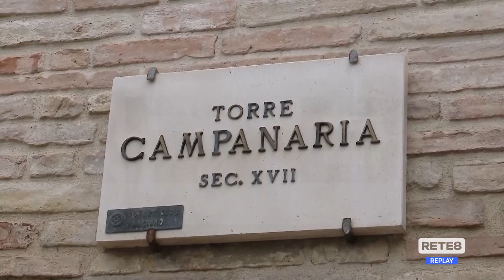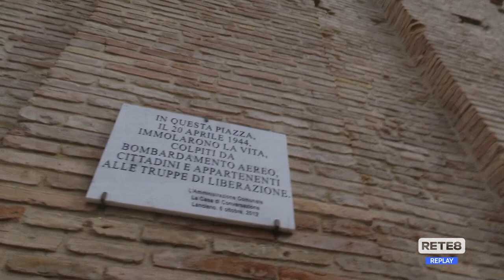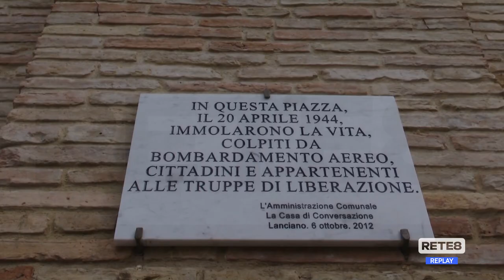Lanciano - Torna lo sparo di mezzogiorno ma…qualcosa è cambiato